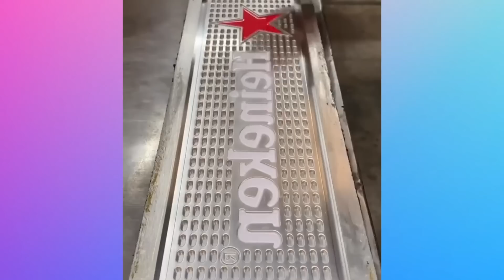Satisfying Video With Relaxing Deep Sleep Music - Stress Relief & Meditation Ep92